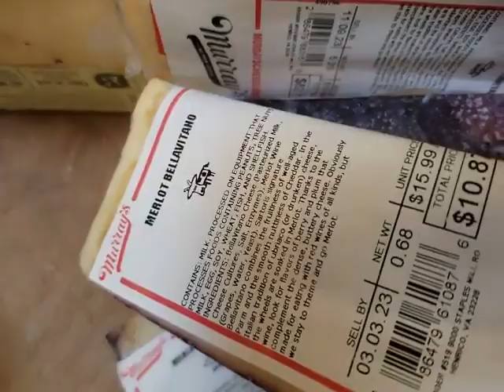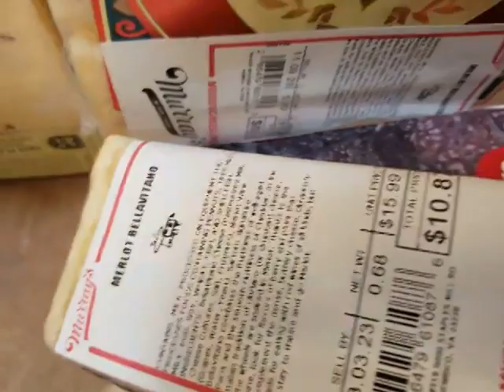Kroger spinach search with shortcuts